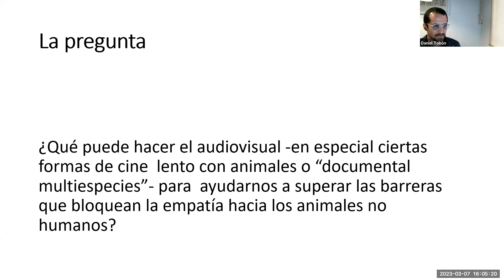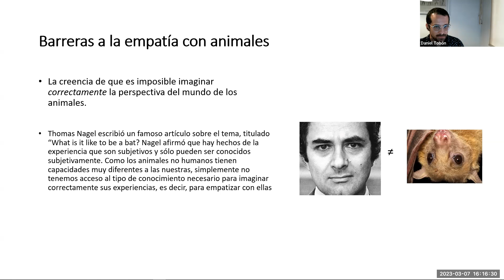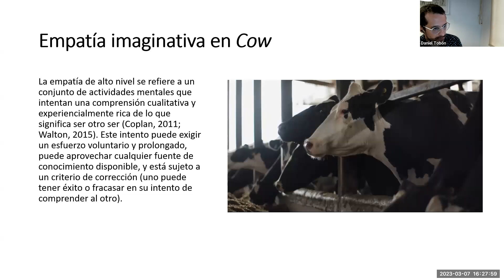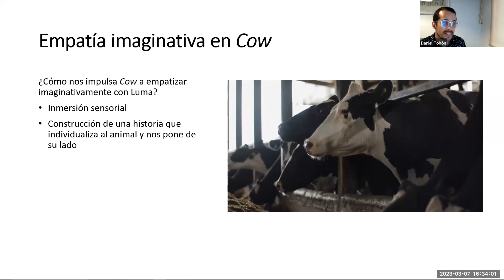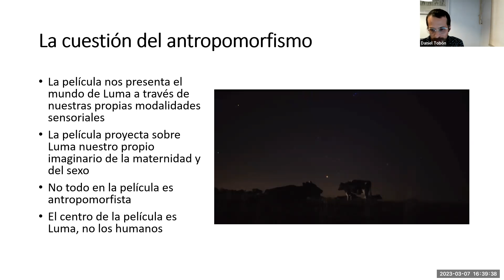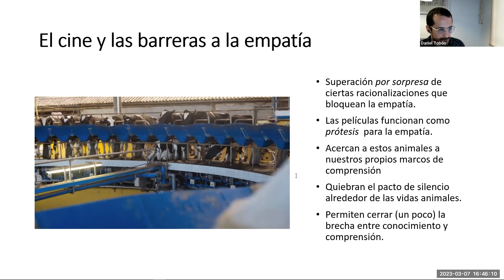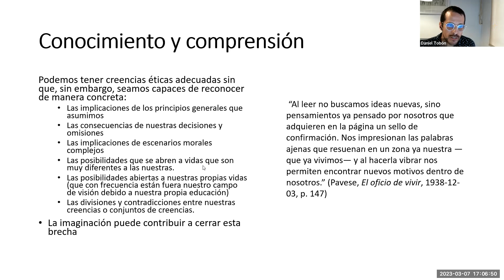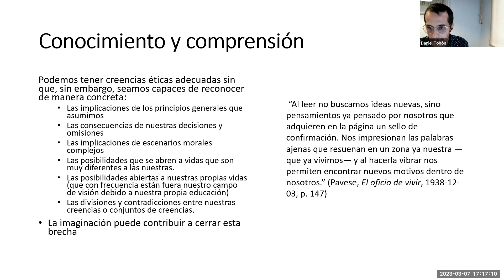Aula Abierta seccional Oriente Daniel Jerónimo Tobón - Cine, empatía y vidas animales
Aula abierta Seccional Oriente 2023-1
La tradición como renovación: releyendo lo clásico
Cine, empatía y vidas animales - Daniel Jerónimo Tobón - Instituto de Filosofía Universidad de Antioquia